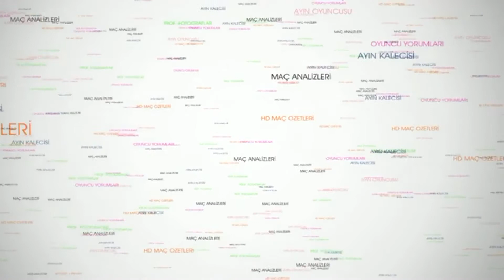RADİSSON LİONS : 7 - 6 : BARBAROS FC / 21. HAFTA MAÇ ÖZETİ